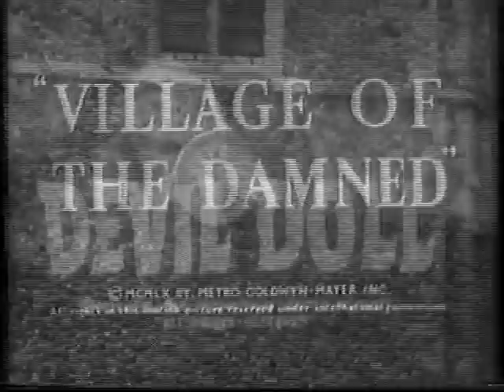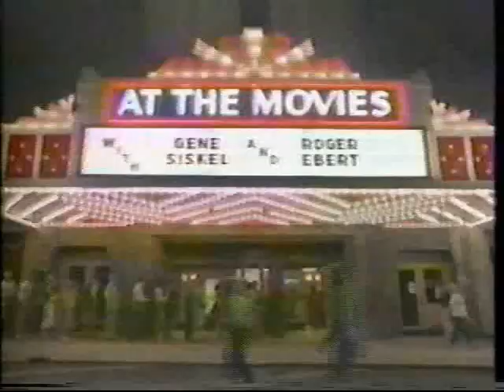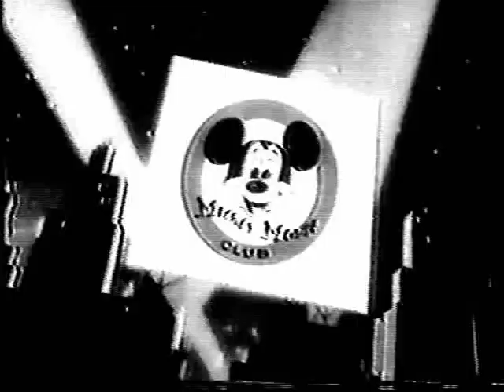My 1985 Sampler Tape - part 2 of 2!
Here is a quick rundown of all the titles that were in my Betamax video library back in 1985...each title was actually taken off each tape! This took DAYS to do, and was, of course, edited on my Betamaxes...no computers back then!!  If portions of this video don't have any sound...then it was removed by YouTube.  This is part 2 of 2.